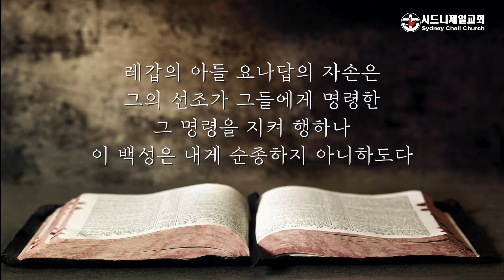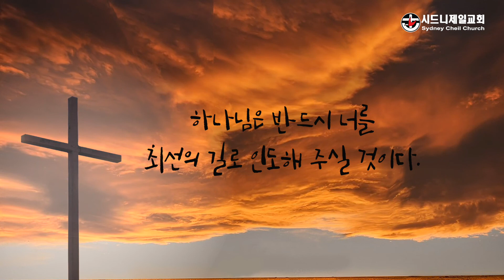9월 23일(수) 예레미야 35장 16절